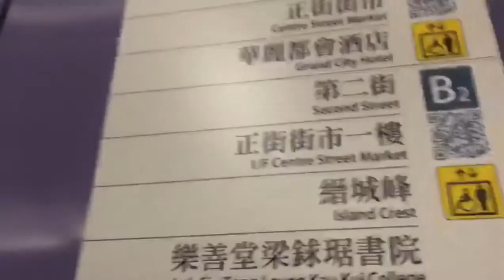Ikson-Ray||No copyright Music||Music Library